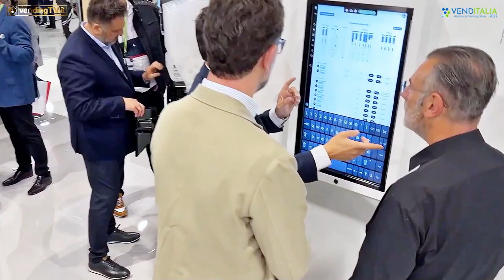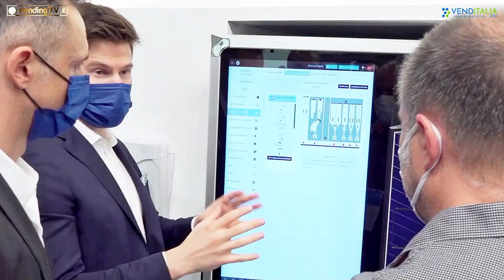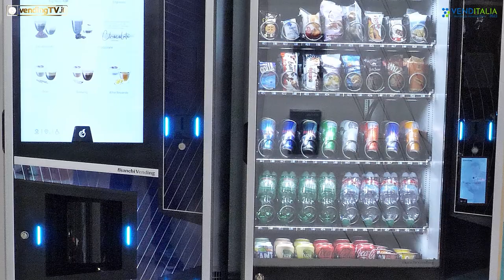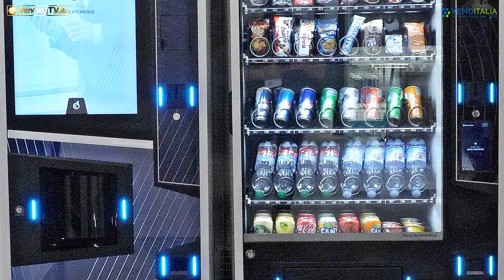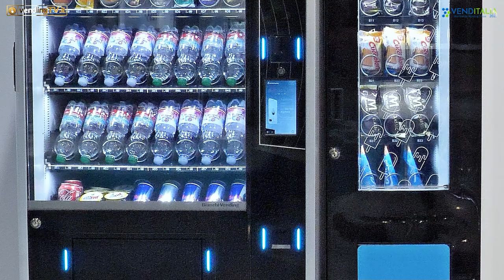VENDITALIA 2022 - Intervista con Angelo Maria Trapletti, Resp. Comm.le di Bianchi Industry SpA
Venditalia 2022: Fabio Russo intervista per VendingTv Angelo Maria Trapletti, Responsabile Vendite Italia di Bianchi Industry SpA